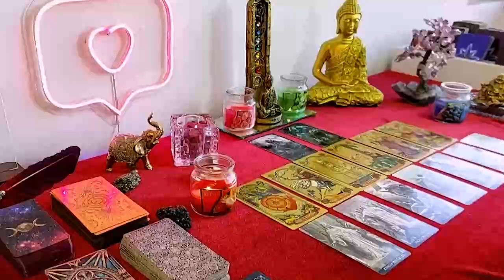GEMINI JANUARY 2024 LOVE TAROT "WTF GEMINI YOU MAY NOT KNOW THIS BUT SOMETHING SERIOUS IS COMING!"